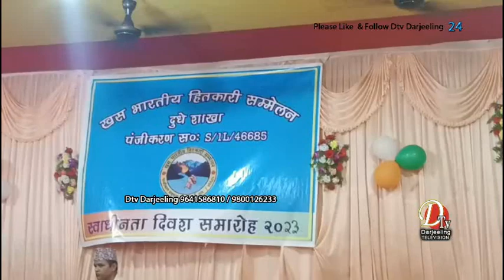खस भारतीय हितकारी सम्मेलन दुधे शाखाद्वारा स्वतन्त्र दिवस पालन ।